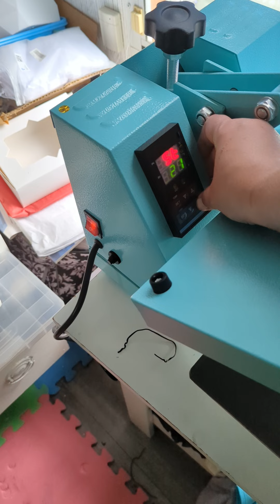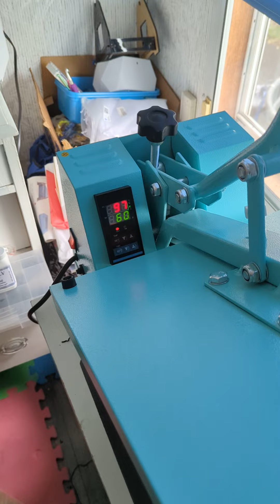swing design clam shell heat press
I had to order another swing design. clam shell returned it. they gave me a new one when they first gave me my first one. even trying It was messed up. didn't work. I had no idea what was going on. I thought maybe something I did wrong but they gave me a messed up one so they sent me out a new one and I am so glad that it works.